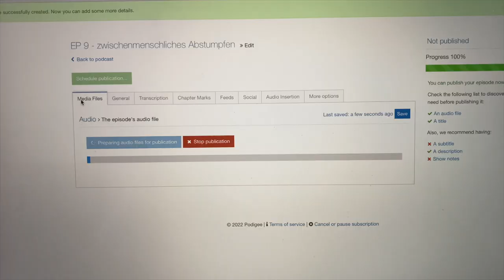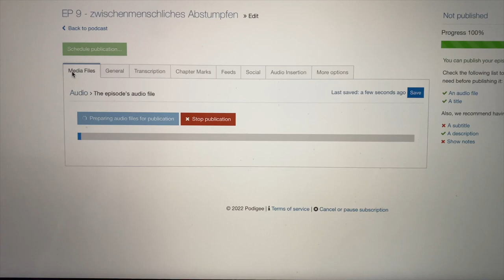Der BESCHISSENSTE VLOG EU West!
Heute gibt es meinen ersten VLOG! Bin gespannt was ihr sagt! Wollt ihr mehr sehen oder sollte ich es lieber lassen?